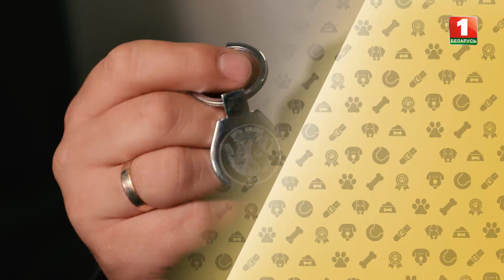Руководитель "Ангела" Сергей Ковган и его собаки. История спасения собаки Анфисы. Путь домой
Руководитель поисково-спасательного отряда "Ангел" Сергей Ковганзнакомит со своими собаками - Масей и Малюшей. Наш герой в детстве мечтал создать приют для бездомных животных. А теперь он помогает найти людям своих любимцев и сам приютил у себя двух очаровательных псов. А собака по кличке Анфиса ищет своих хозяев.

Эфир 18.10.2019, т/к "Беларусь 1"